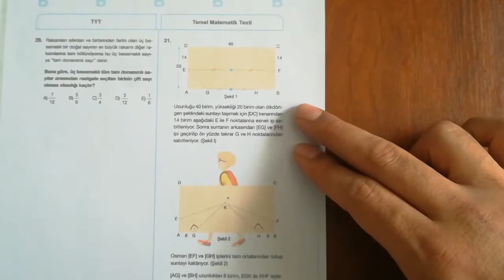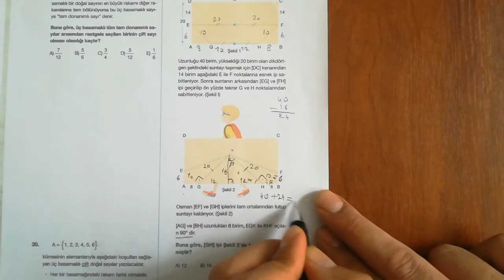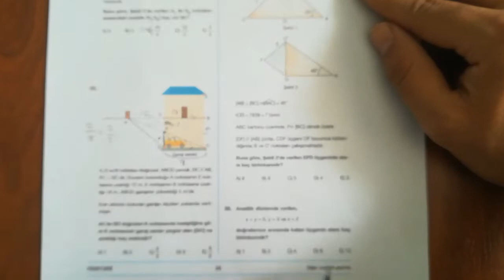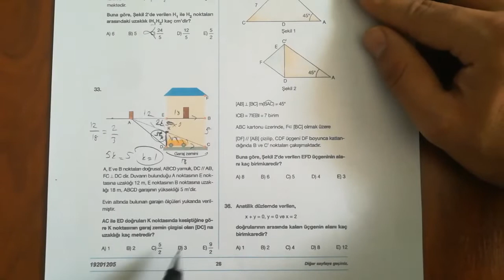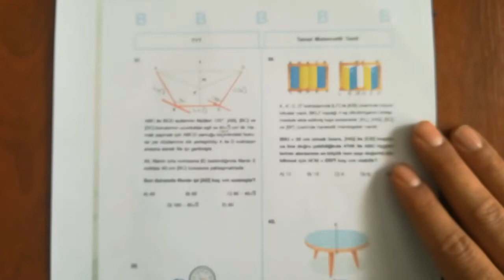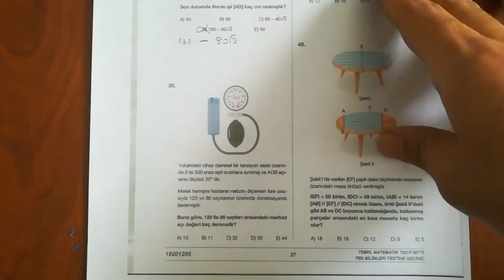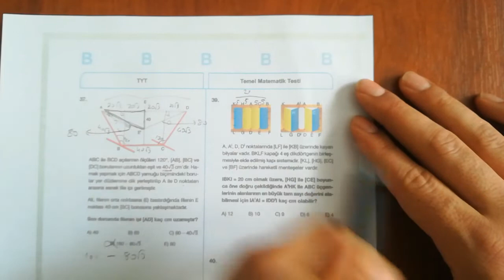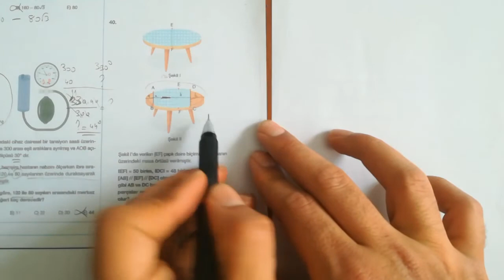LİMİT – 5 TYT GEOMETRİ Soru Çözümleri (19.06.2020)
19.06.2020 tarihinde yapılan TYT (LİMİT-5) Deneme sınavının Geometri kısmının çözümleri,
Soruları çözmüş olsanız bile izlemenizde fayda vardır. Çözüm yollarında farklı bakış açıları kazanabilirsiniz!